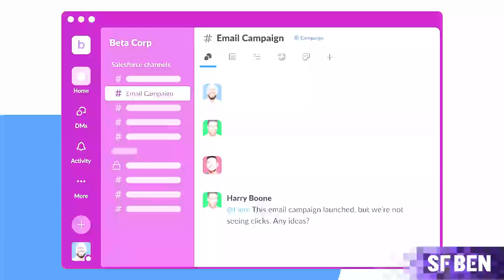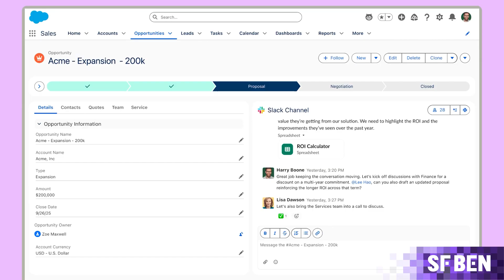New Slack Integration is Finally Here With Salesforce Channels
Breaking news: Salesforce is embedding Slack directly into its CRM, and Tableau Next is now available directly in Slack, as the company aims to create a single space for workers to collaborate and take action.

In this video, Henry explains exactly what Slack Channels are, what cool features they have to explore, and what you can expect from Tableau Next.

Prefer reading?